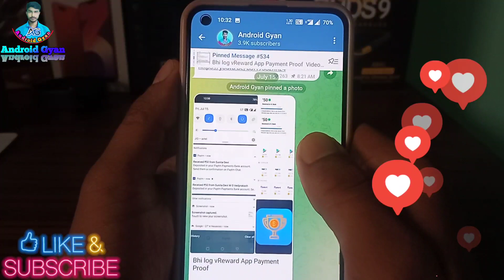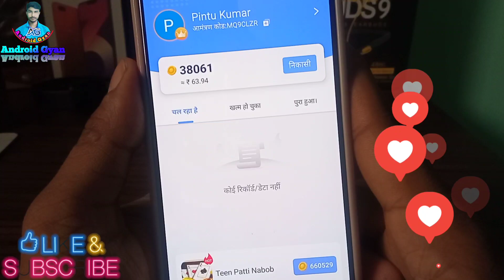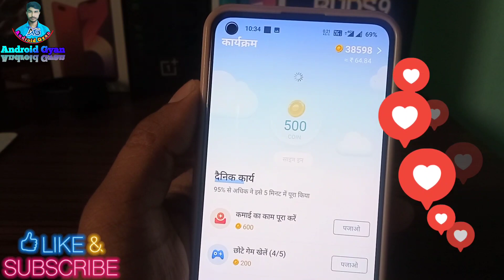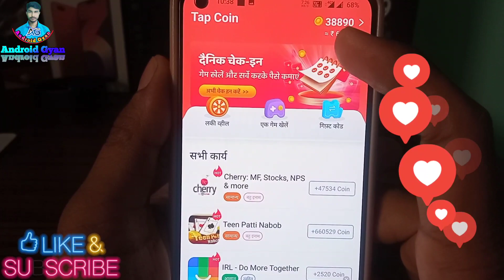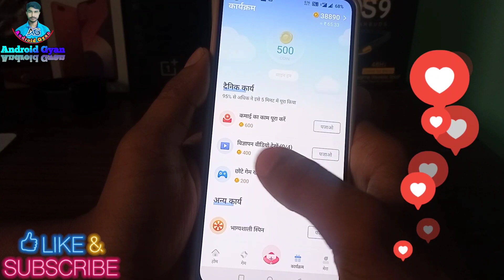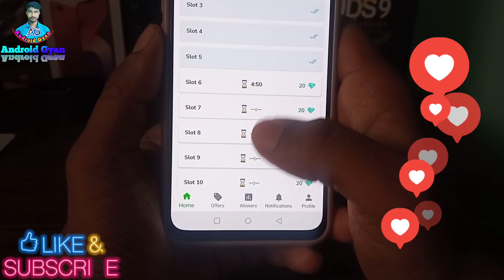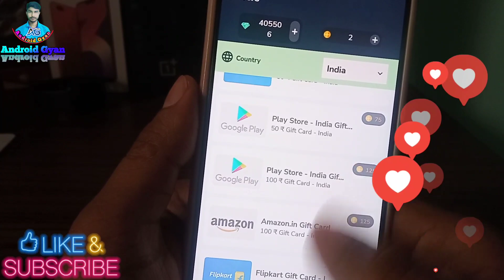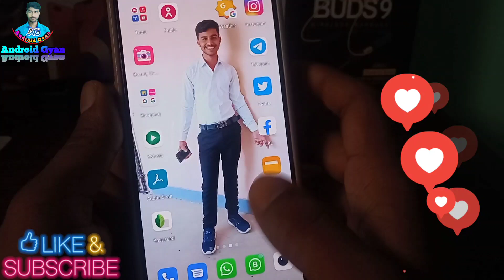सबसे बड़ा Loot | Google Play Gift Card Earning App | Free Redeem Code | New Redeem Code Earning App